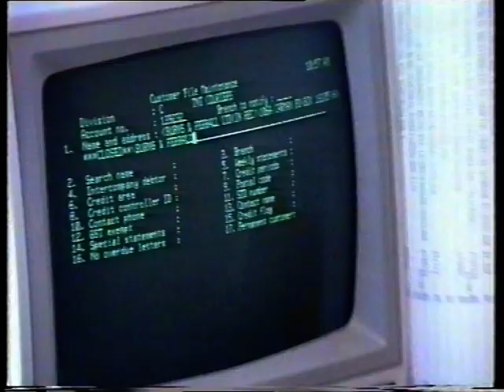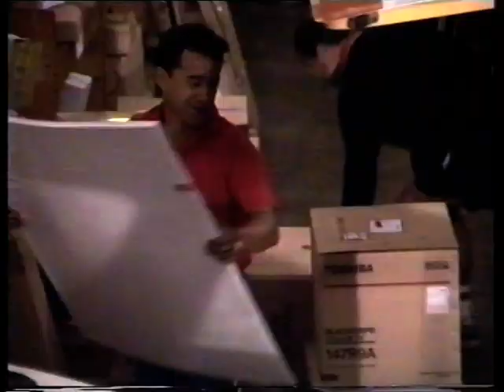TNT Express New Zealand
Video of employees of TNT Express New Zealand during the merger of TNT Skypak and TNT Couriers in 1990